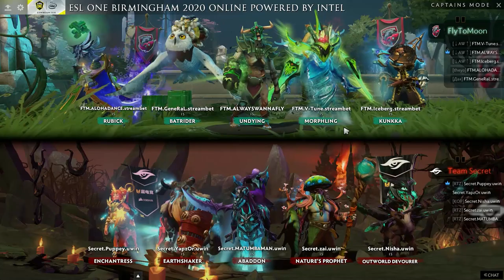Team Secret vs FlyToMoon ESL ONE Birmingham PLAYOFFS Highlights | Dota 2